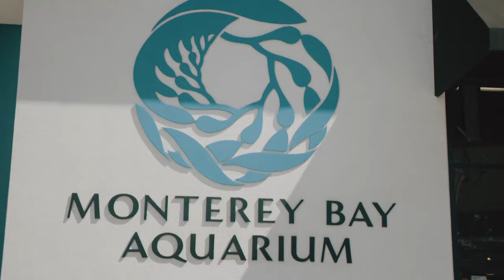Making Deep, Dark & Salty, a TCHO Chocolate small-batch collab with the Monterey Bay Aquarium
To celebrate the Monterey Bay Aquarium’s newest exhibition, Into the Deep: Exploring Our Undiscovered Ocean, TCHO Chocolate developed this limited edition, small-batch chocolate bar Deep, Dark & Salty. Co-created by Monterey Bay Aquarium’s Executive Chef Matthew Beaudin and TCHO’s Chief Chocolate Maker Brad Kintzer, this 74% dark chocolate is made with locally sourced ingredients, including sea salt from Big Sur Salts and sea lettuce from Monterey Bay Seaweeds.

A dark chocolate bar salted by the sea, Deep, Dark & Salty is as mysterious as our undiscovered ocean. One bite, and you’ll float off on a bold and briny journey, beginning with rich, fudgy cacao brightened by flaky sea salt and ending with the utmost umami from super fresh seaweed. This one-of-a-kind chocolate experience will leave your taste buds wanting to dive in for more. Made with organic, fair trade, and completely traceable cacao.